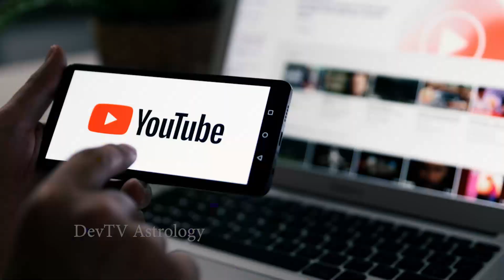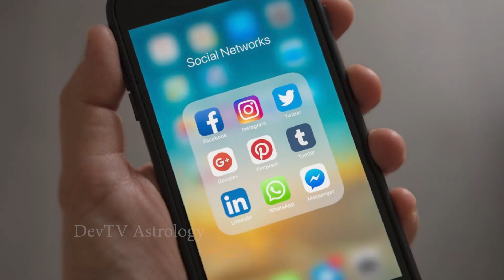మీన రాశి వారికి వార ఫలాలు Sep 17 నుండి 23 వరకు | Pisces Weekly Horoscope|Telugu Astrology|Devtv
మీన రాశి వారికి వార ఫలాలు Sep 17 నుండి 23 వరకు, Pisces Weekly Horoscope, Meena Rasi, Telugu Astrology, Devtv.